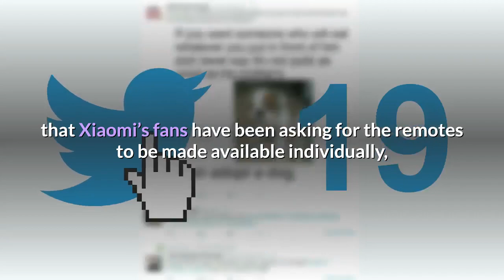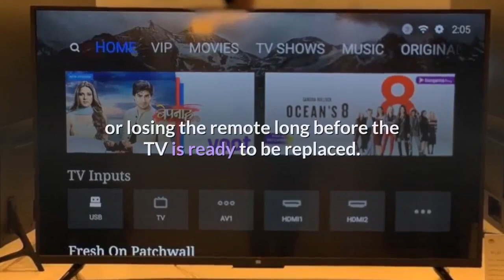Mi tv Remote | Mi ir Remote | Mi bluetooth remote